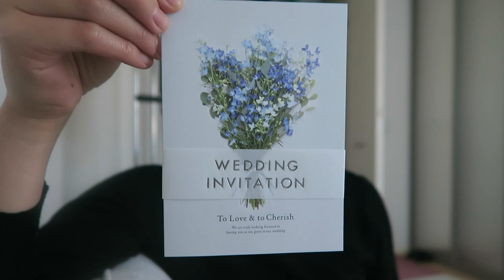A day in our life | Interracial couple living in Japan |【Vlog19】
On this video we show one of our ordinary days after work as usual!

Let us hear what's your thought on the video :)
I hope to see you on our next video!